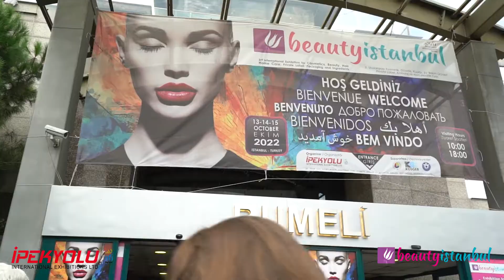BEAUTYISTANBUL 2022 Exhibition - DAY 1 Highlights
Check out the highlights from DAY 1 of the BEAUTYISTANBUL 2022 Exhibition held on 13-15 October 2022 in Taksim-Istanbul-Turkey.